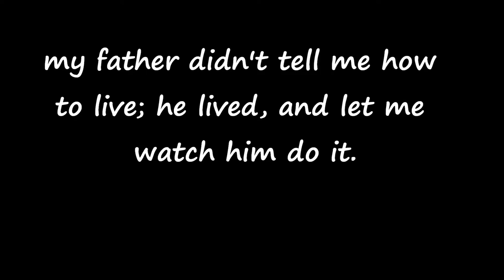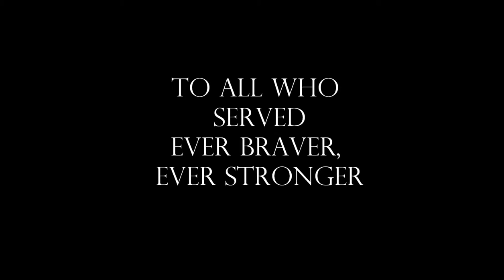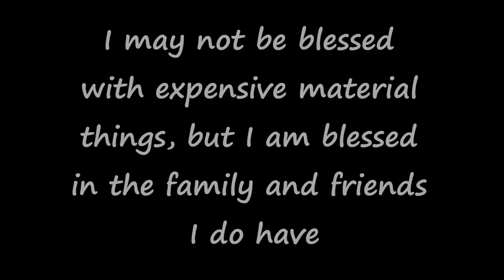Robert Walden Memorial Video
For those who couldn't make the memorial in Camarillo,  I've made a simple tribute to my father Bob Walden who leaves behind a son, daughter, 4 grandchildren and countless trusted friends. He will be surely missed.